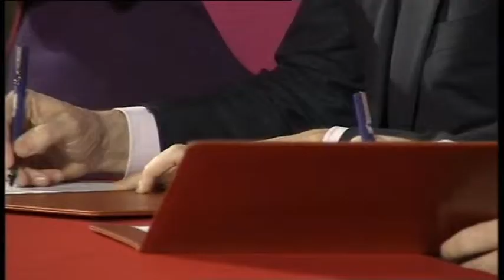META OPINION ABCNews 2 Korrik